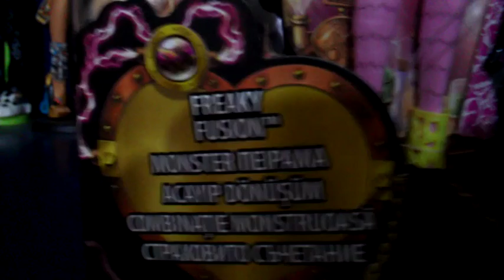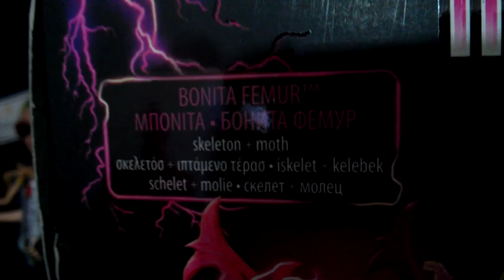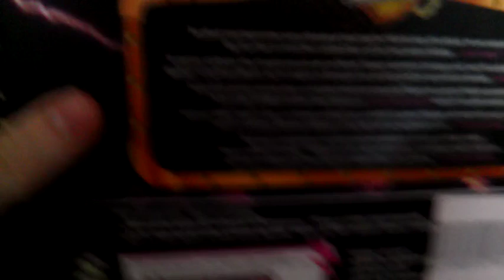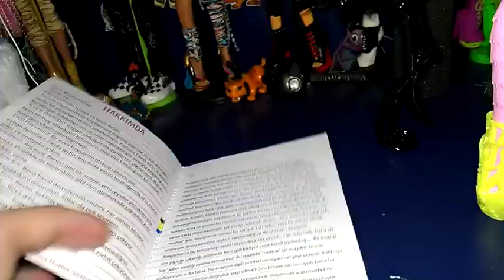Monster High Freaky Fusion Bonita Femur Türkçe Tanıtım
Merhaba Ölüler ve Canavarlar, Ben Haunter ! Bugün sizlere Acayip Dönüşüm filminden Melez Bonita Femur'ı tanıtıyorum. Umarım beğenirsiniz. Sayfamızı takibe devam edin.